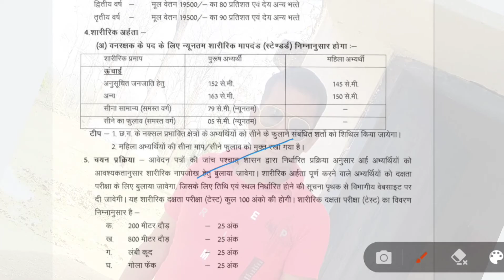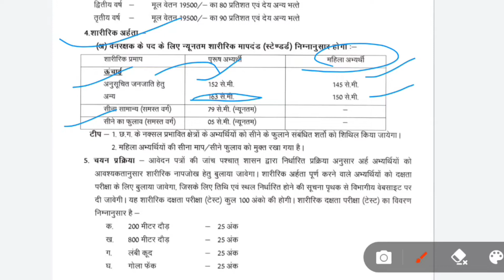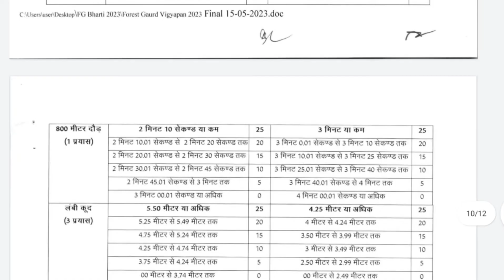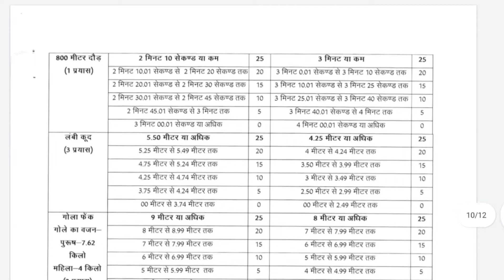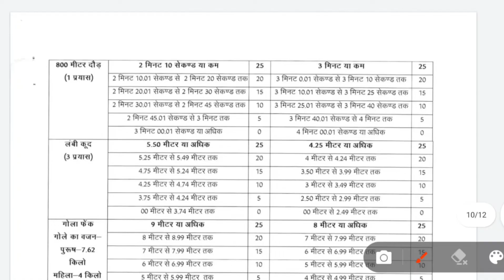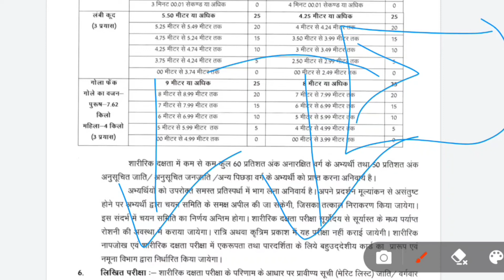CG Forest guard physical test me scores kaise kare / CG Forest guard physical test 2823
thanks